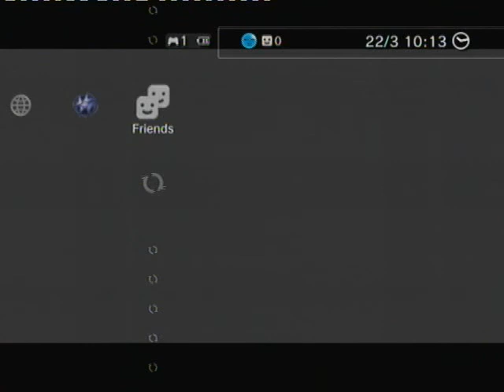Mirror's Edge - Chapter 7 Speedrun 04:02:15 PS3 world record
I will make this time better, I made alot of mistakes the only way you will know how to do this glitch is when you beat me